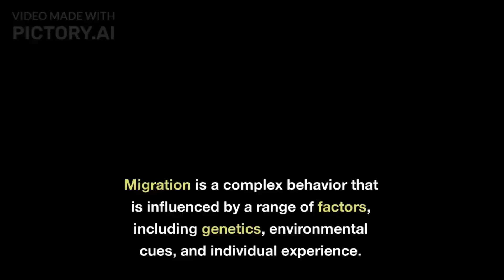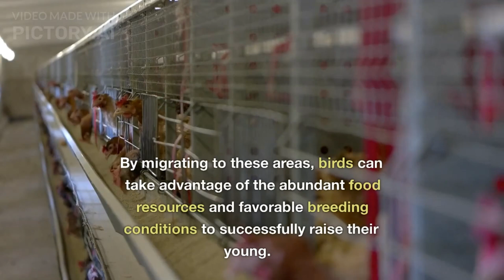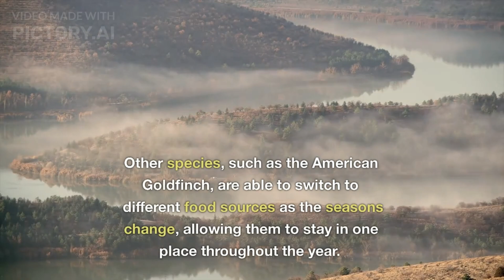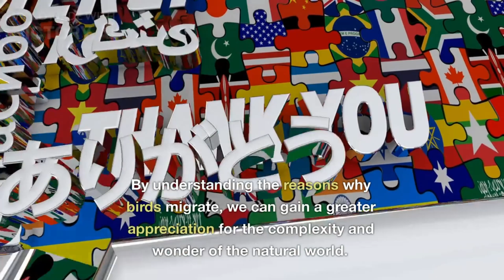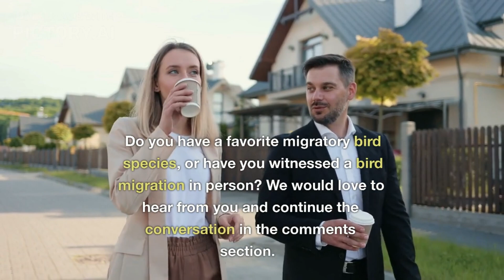Reason Why Some Birds Migrate While Others Don't"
In this video, we explore the captivating world of bird migration and learn why some species embark on long journeys each year, while others stay put. Through stunning footage and expert commentary, we delve into the various factors that influence bird migration, including food availability, breeding habits, and environmental conditions. Join us on this fascinating journey to uncover the secrets of bird migration and discover why it remains one of nature's most awe-inspiring phenomena.